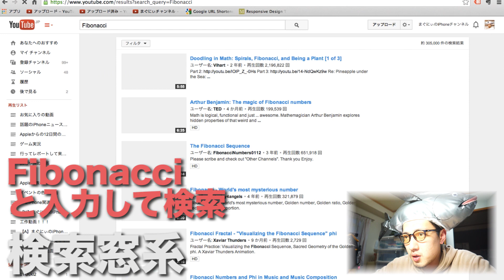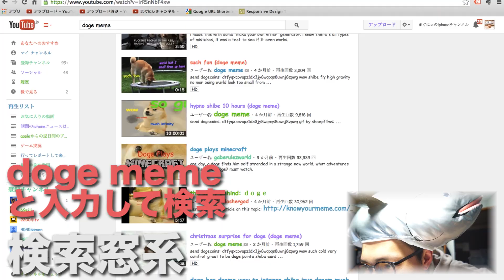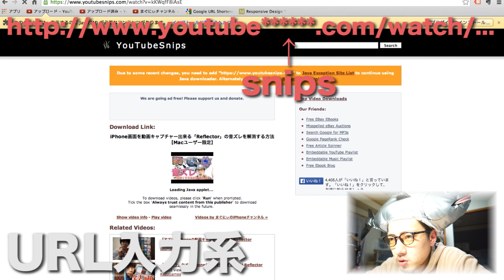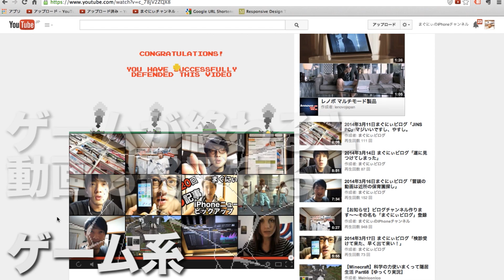YouTubeで使える小技をまとめてみたので全部試して下さい【暇つぶし】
※PC版のみ
YouTubeで使える小技の面白いものをまとめてみました！！チャプター下にあります！！
このチャンネルでは、iPhoneの便利で楽しい使い方(VLOG形式)、iPhoneの最新のニュースや、神アプリの紹介、iPhoneで使えるガジェットを紹介してます。

参考リンク＝＝＝＝＝＝＝＝＝＝＝＝＝＝＝＝＝＝＝

動画URLにある文字列を足してみると、、、系

SNSとブログで更新情報をキャッチ！！＝＝＝＝＝＝＝＝

免責事項＝＝＝＝＝＝＝＝＝＝＝＝＝＝＝＝＝＝

まぐにぃチャンネルは、
・BGMなどの音楽の利用＝YouTubeオーディオライブラリ、『甘茶の音楽工房』 Audition、ユウラボ8bitサウンド工房